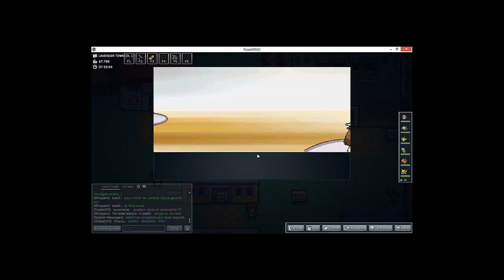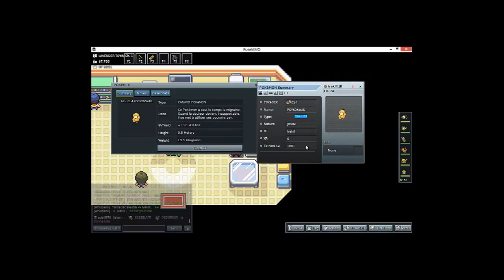pokemmo episode 13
Episode 13 du let's play sur pokemmo! Episode un peu special, ou je fais mon premer combat contre une vraie personne (Ivakill, un abonné). :)